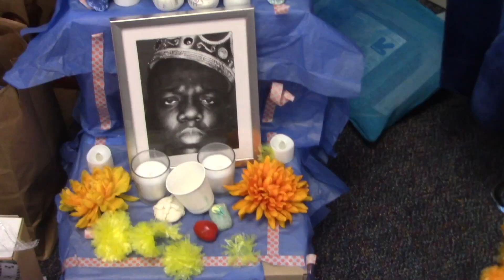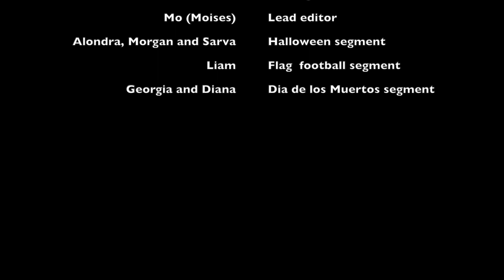GHS Video El Aviso Nov 3, 2023